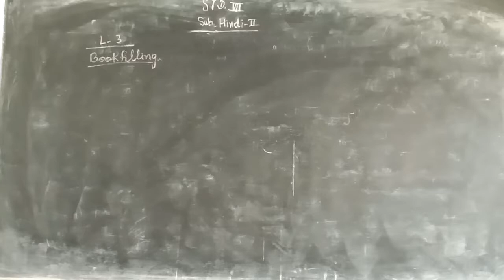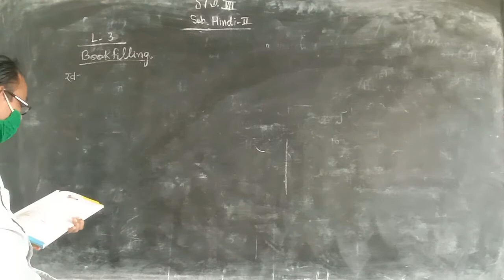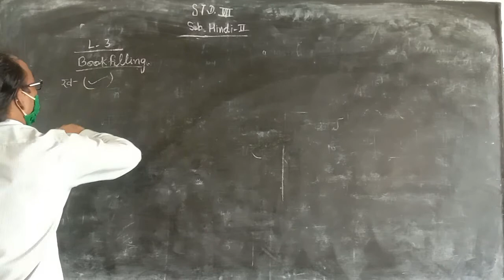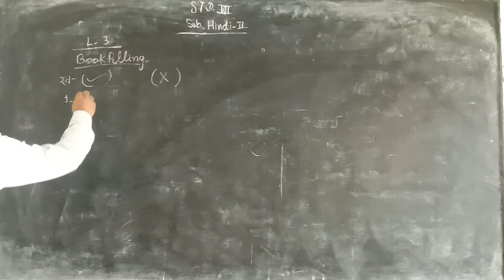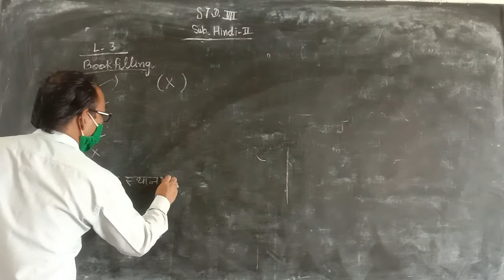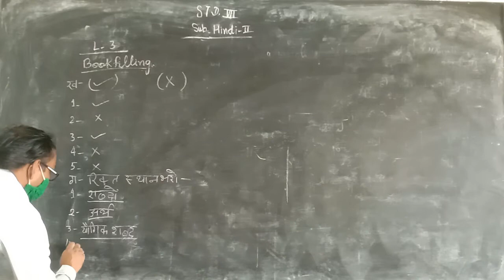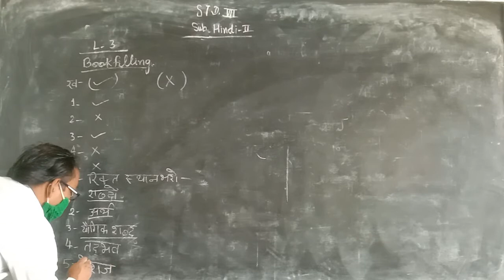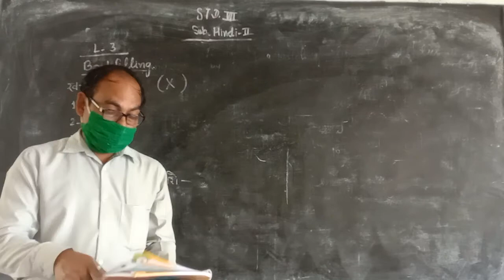May 24, 2021